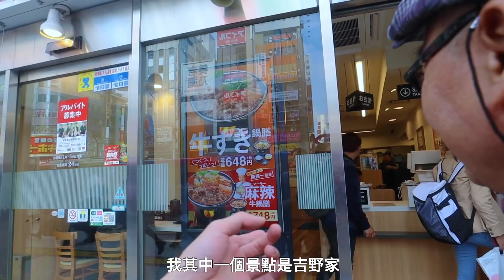拉爸初嚐日本吉野家 -《拉住爸爸去旅行 - 東京》Ep.4